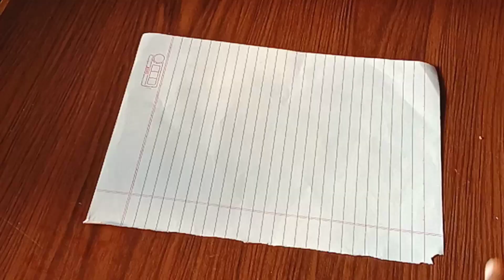Instant Chakli / रवा आणि तांदूळ पीठा पासून बनवा हलकी,कुरकुरीत,पोकळ अजिबात तेलकट न होणारी चकली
1 cup - semolina/rava /suji/रवा/सुजी
2 cup - rice flour/तांदूळ पीठ
2 tsp - oil / तेल
2 tsp - sesame seeds/सफेद तीळ
1 tsp -  red chilli powder/लाल मिरची पावडर
1/2 tsp - coriander powder/धणे पावडर
1/4 tsp - turmeric powder/हळद पावडर
1/2 tsp - Owa/carom seeds/ajwain/ओवा
Salt to taste/मीठ चवीनुसार

शुभ रेसिपी मराठी
shubh recipe marathi
SHUBH RECIPE MARATHI